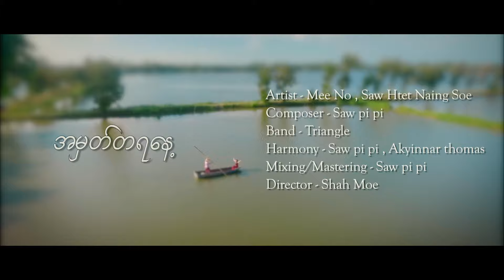Mee No - အမှတ်တရနေ့ MV Teaser Trailer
Song Name အမှတ်တရနေ့ MV Teaser Trailer
Artist Mee No
Composer
Music
Studio
Producer